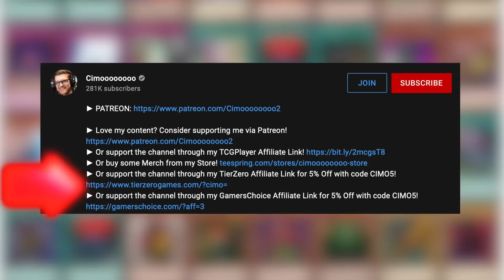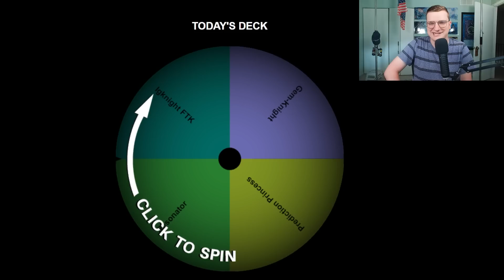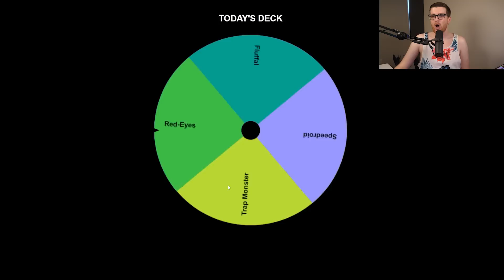The History of Yu-Gi-Oh! Jank! #95